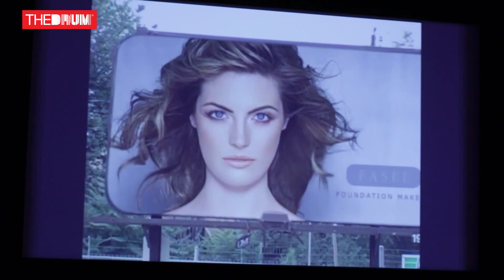Beyond feminism in advertising - how to advertise to women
The Drum Network and Southpaw came together to explore the future of marketing to women. In light of the femvertising bandwagon that brands are jumping on (ThisGirlCan, Always Like A Girl, OwnIt Special K), panellists discuss the best ways brands can market themselves.

The panel was made up by Inge van Lontringen, beauty director at Cosmopolitan UK, Victoria White, commercial content director at Hearst Magazines, Jaqui Burchell, global marketing director and product development at PZ Cussons, Niki McCartney, strategy director at Southpaw, Debra Hepburn, managing director, RBH, Adam Hinton, photographer ThisGirlCan, Philippa Roberts, co-author of Pretty Little Heads and was compered by Laura Jordan-Bambach from Mr.President and She Says.